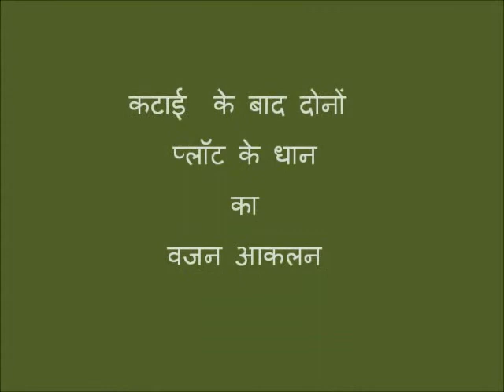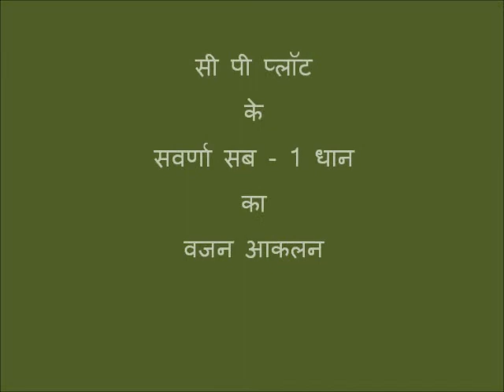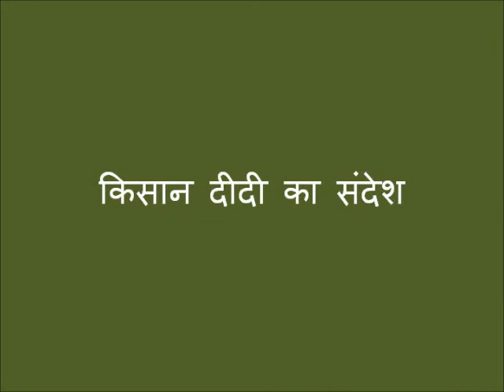digital GREEN_CRS_Crop Cutting Patari